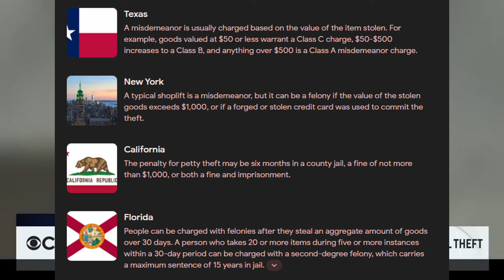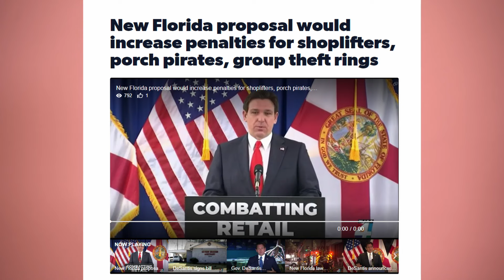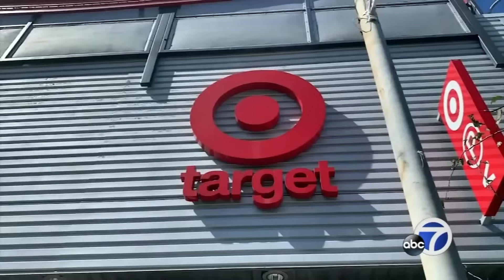Serial Thief sentenced to 30 Years in prison in Florida for this